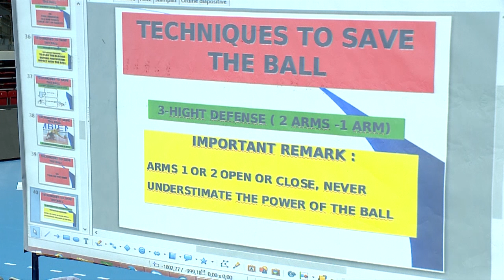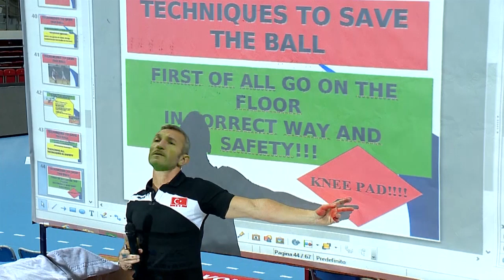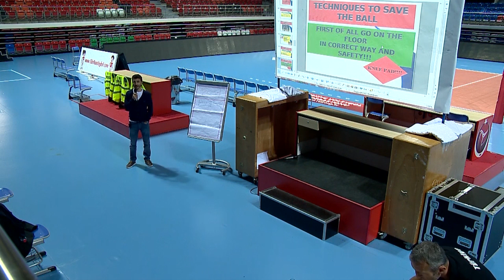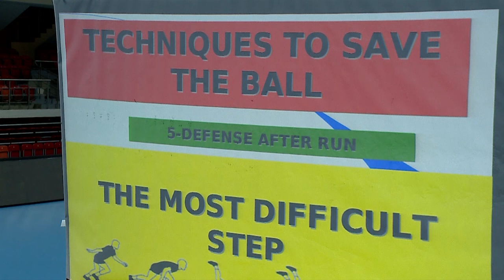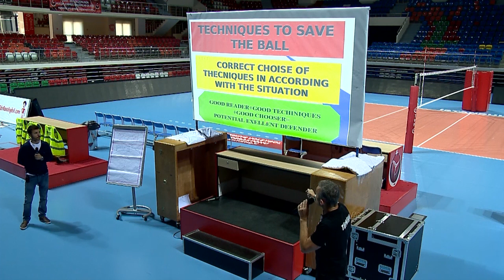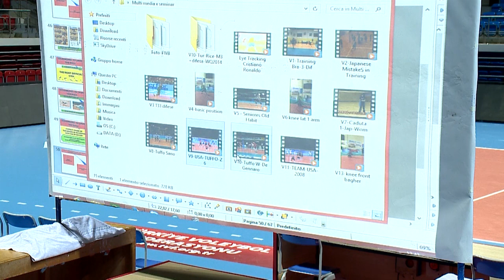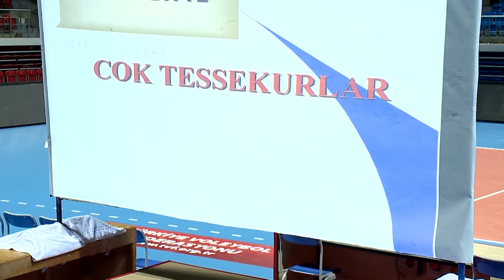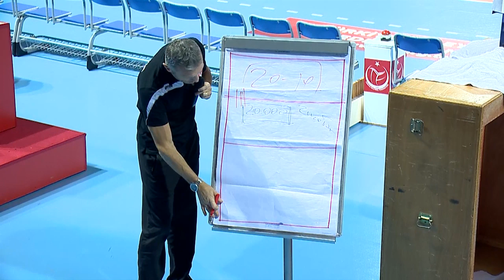Emanuele Zanini - Voleybol Eğitim Semineri Servis Karşılama ve Defans 4